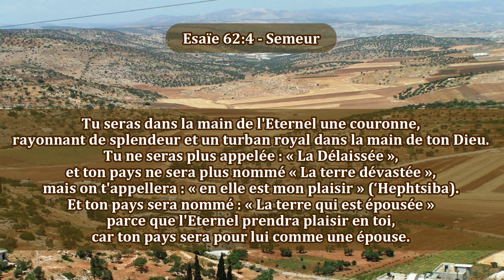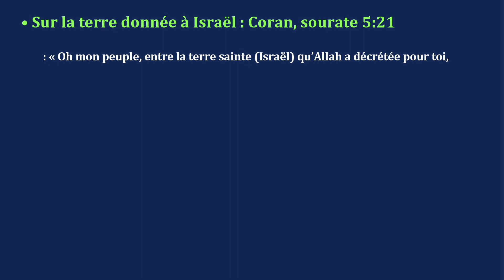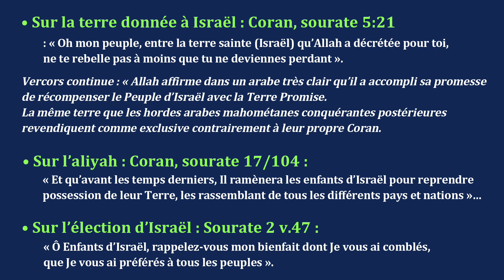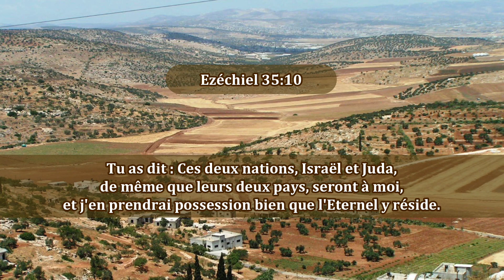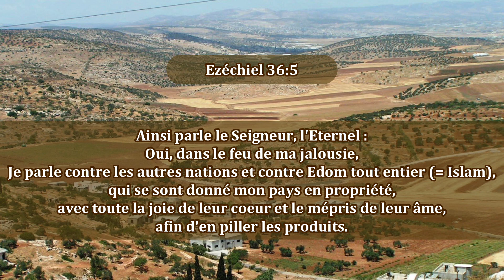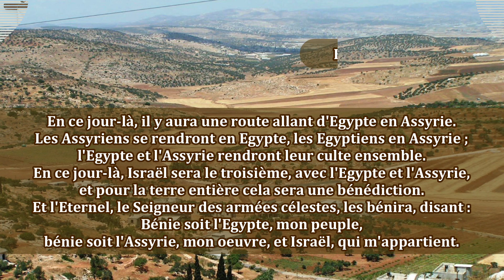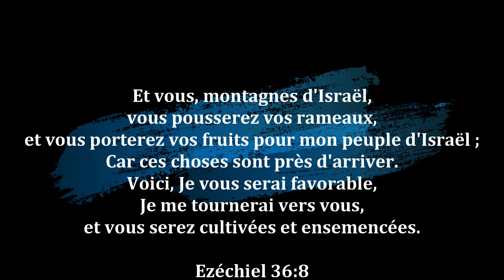51-Israël à sa place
La Bible dit qu’Israël est à sa place dans le territoire que Dieu lui a donné, mais que les nations lui refusent. Il est crucial que les chrétiens sachent prendre position dans cette situation qui est d’ordre spirituel et non pas politique. C’est pour le bien de toute l’humanité qu’Israël puisse occuper tout ce qui lui appartient, car le Royaume à venir aura son centre sur cette Terre donnée à Israël. A Dieu également appartient le monde arabe qu’Il veut bénir.